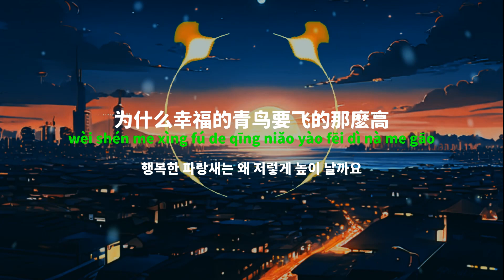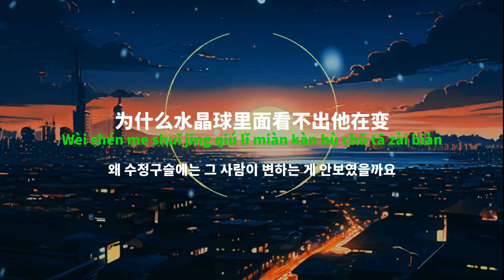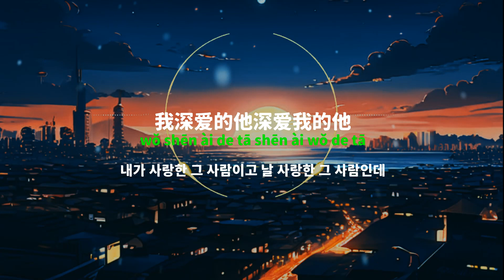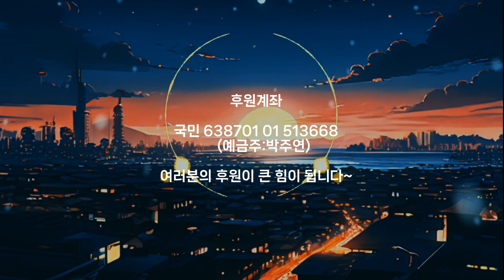[중국노래]한글가사/해석/자막/병음 SHE의 불상장대(不想长大)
발표 : 2005년 11월 작곡 : 좌안안(左安安) 작사 : 시인성(施人诚)